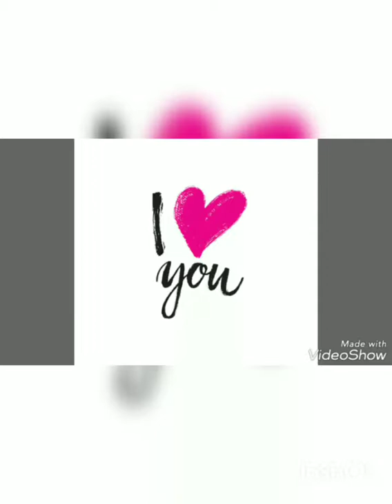Shitty Editing and weekend fun!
I didn't even try to edit. I just clipped everything together and called it a day. I just got wifi at my new place last night and tonight is date night with the hubs so I don't have time to make a fancy video. As usual. Hope you enjoy it for the most part. More to come tomorrow.